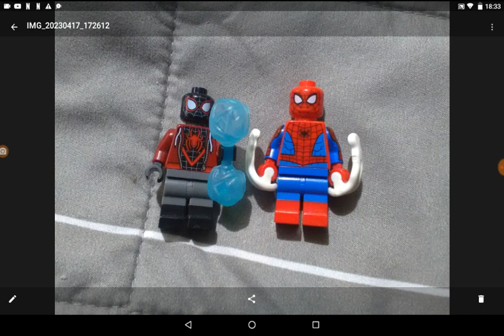lego Spiderman tom Holland y tobey no pareció Spiderman miles morales minifigura dijo Diego